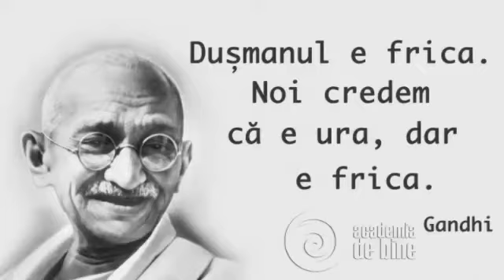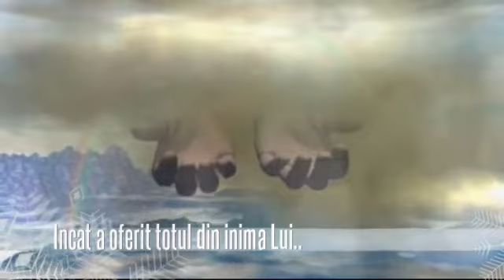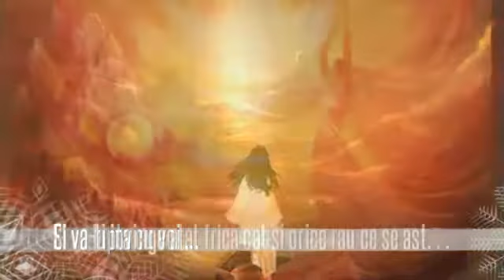Frica ! cel mai mare dusman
Invingerea fricii este inceputul intelepciunii (Bertrand Russell)